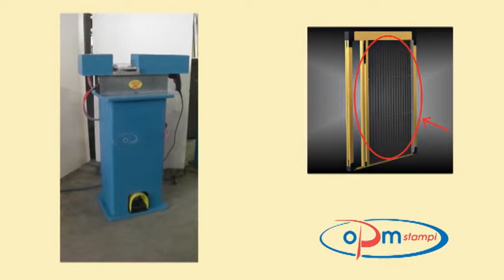MF ZANZARIERA PLISSE'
Macchina elettrica , semplice e funzionale per foratura zanzariera plissè.